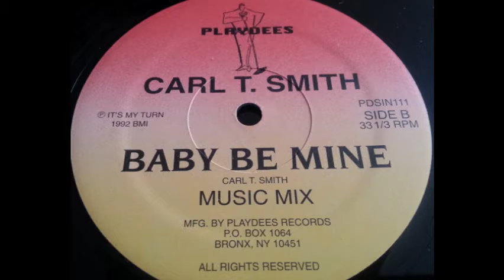Carl T. Smith - Baby Be Mine (Music Mix)